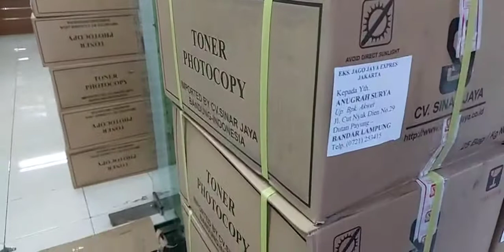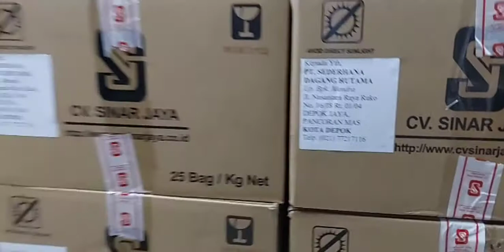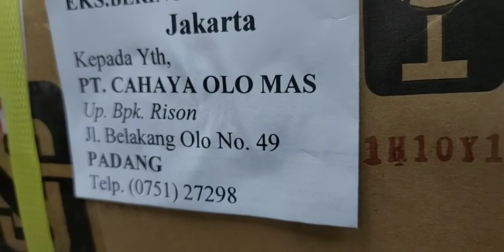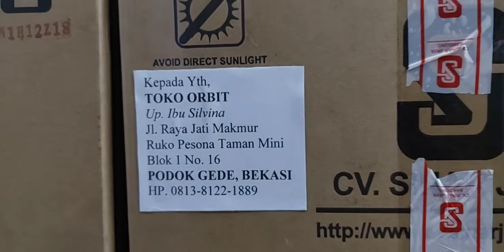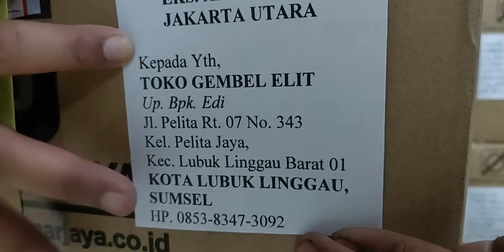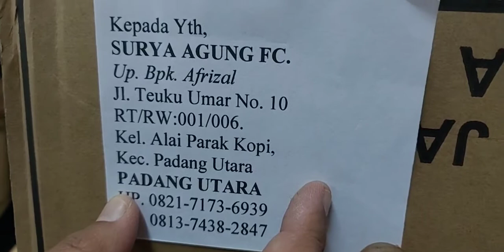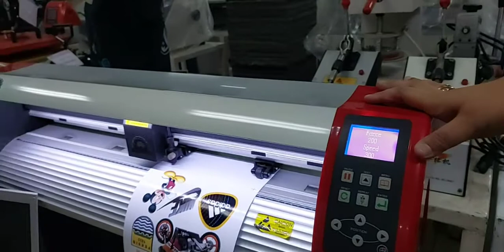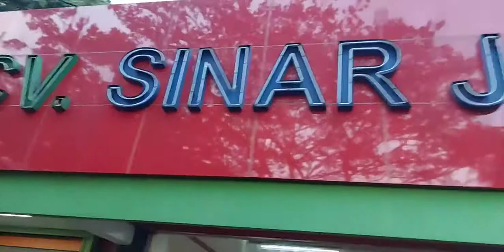PENGIRIMAN TONER CANON SJ KELUAR KOTA..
TONER CANON SJ SANGAT MENINGKAT MESKIPUN COVID'19
DAN HASILNYA SANGAT PEKAT,HITAM,IRIT,TIDAK MERUSAK KEMESIN, TIDAK MENIMBULKAN KEMACETAN PADA DEVELOPING,TIDAK REWEL KE SPAREPART.YANG MAU ORDER DITUNGGU YA...AYO..AYO..

BISA MENGHUBUNGI KE 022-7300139 ATAU BISA DATANG LANGSUNG KE ALAMAT DI BAWAH INI:
JL. PELAJAR PEJUANG 45. NO 46 BANDUNG